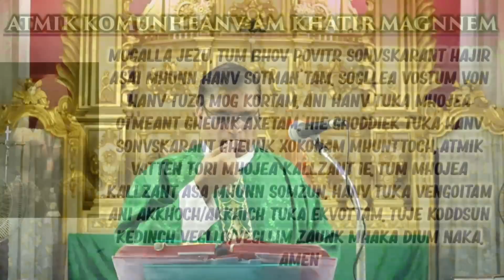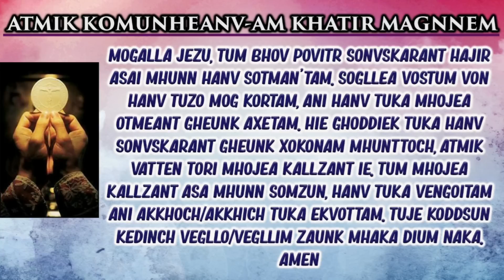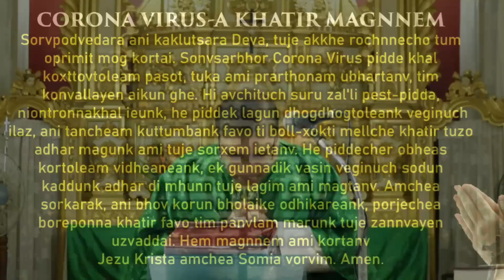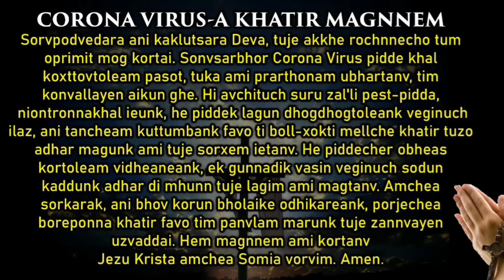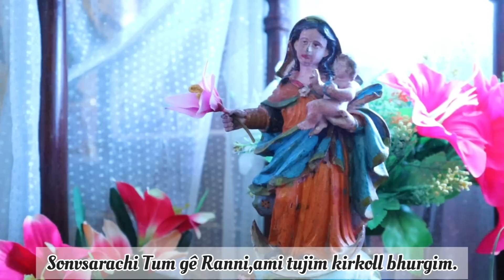Sunday Konkani Mass 06th September 2020 - Nachinola Church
Sunday Konkani Mass Celebrated By Rev. Fr. Francisco Fernandes at Bom Jesus Nachinola on 6th September 2020 at 6.00 a.m followed by the Novena of Nativity of Blessed Virgin Mary